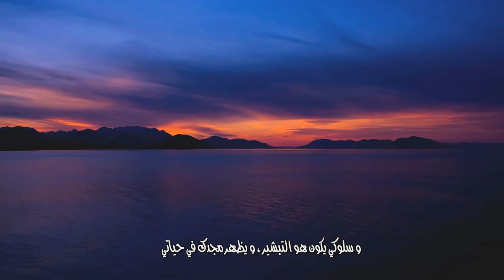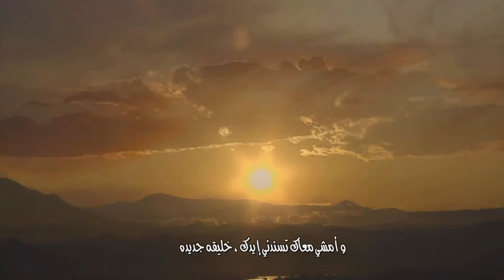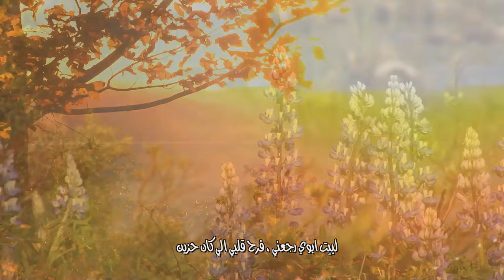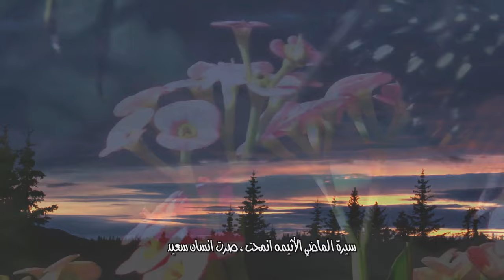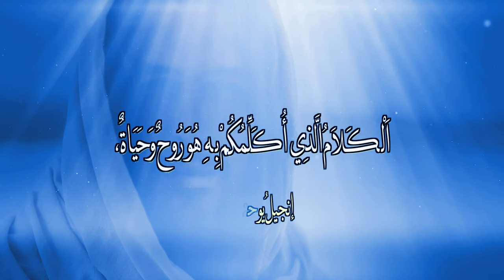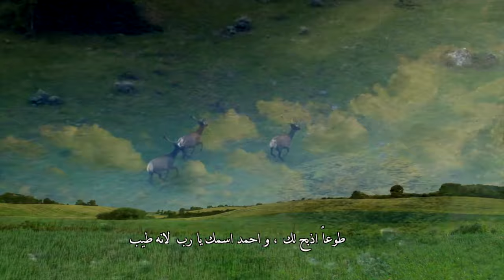المجلة السعودية | الحلقة رقم 32 | ليس بالخبز وحده | الهجوم خير وسيلة للدفاع